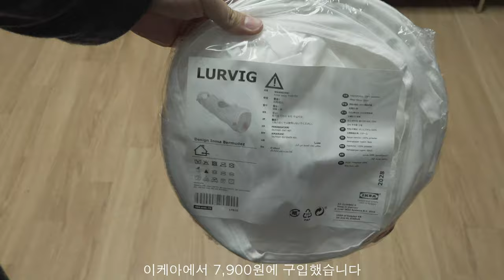Rolly&Polly Daliy EP.20 집사 친구에게 공납받은 IKEA 루르비그 고양이플레이터널